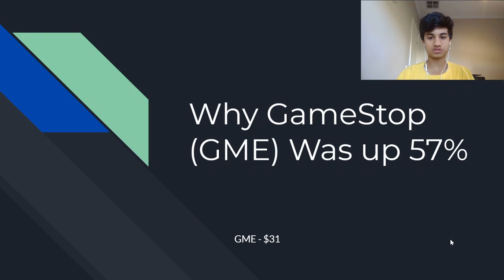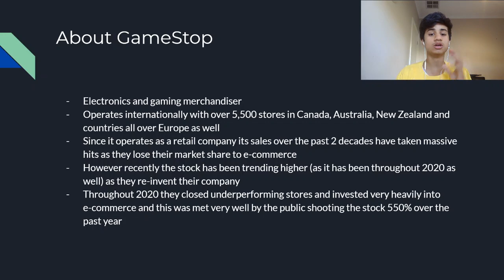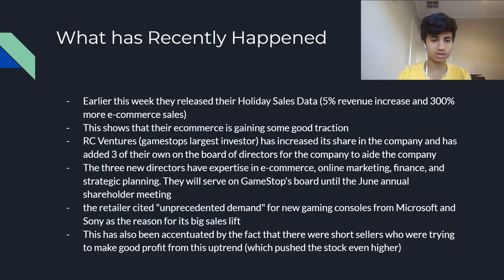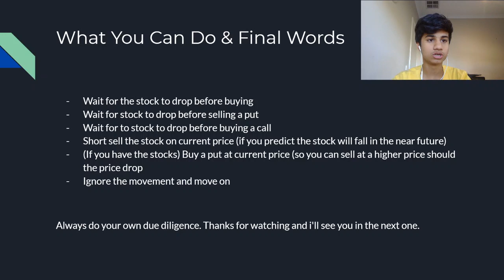Why GameStop Stock (GME) IS UP 57% TODAY!!!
we look at what the company does and teh recent news/actions that have affected the pice